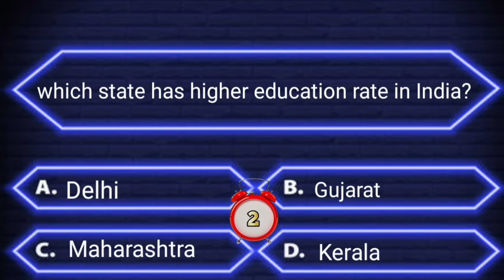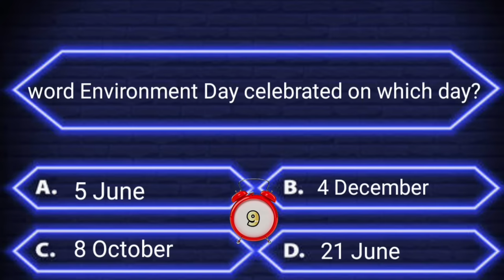Interesting questions and answers in English | Daily quiz | Interesting facts